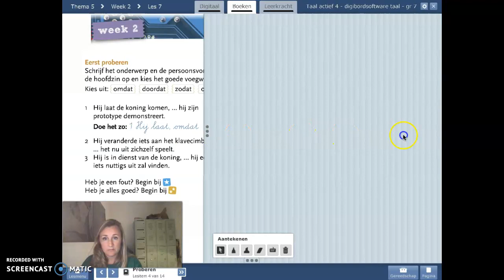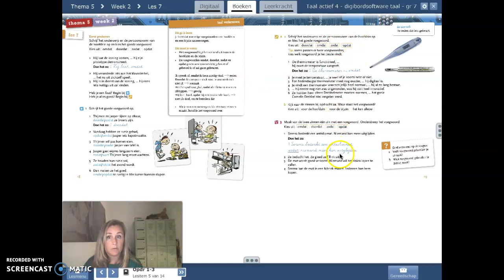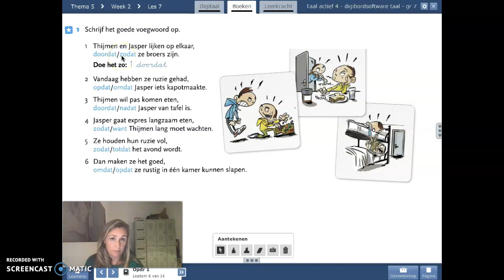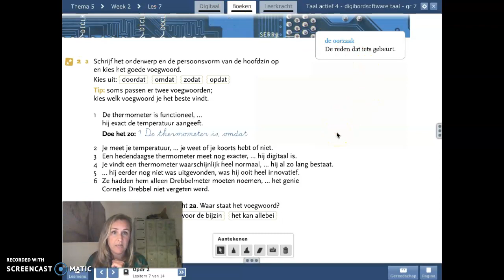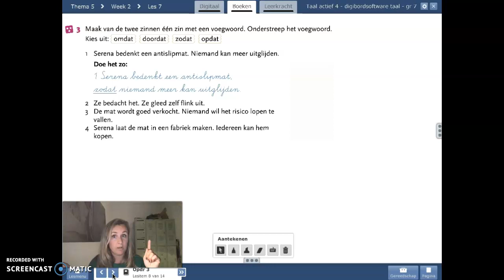taal T5W2L7 groep 7